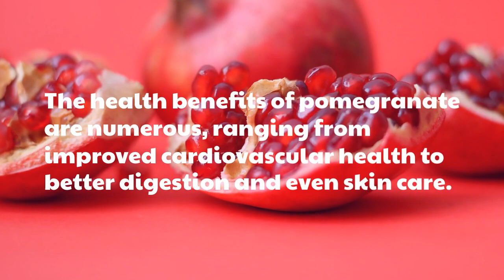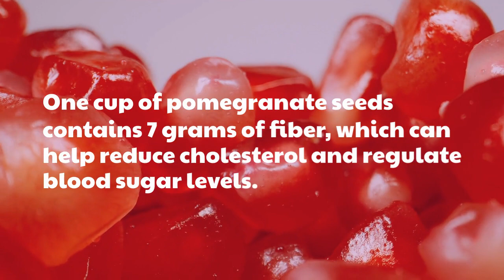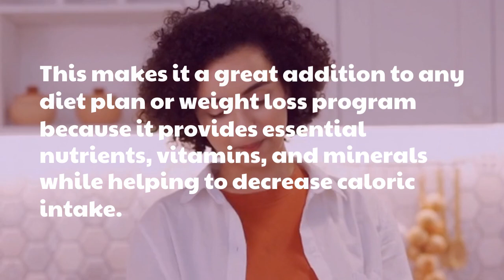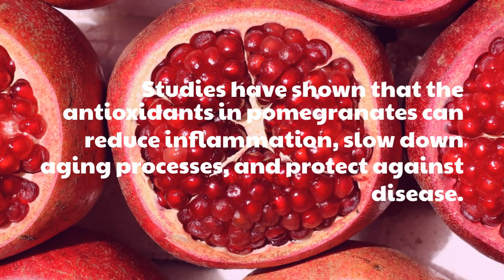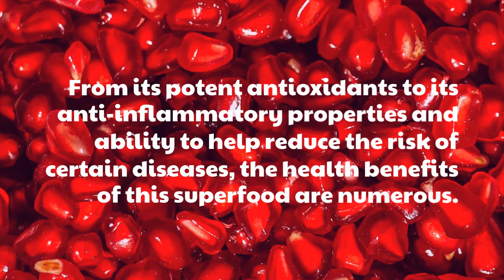Pomegranate And Its Nutritional Value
Pomegranate is a fruit that is rich in nutrients and antioxidants, making it a popular choice for those looking to boost their overall health. The fruit is typically round, with a thick, leathery skin that ranges in color from yellow-orange to deep red. Inside, the fruit is filled with hundreds of small, juicy seeds called arils, which are the edible part of the fruit. Pomegranates are a good source of vitamins C and K, as well as folate and potassium. They also contain powerful antioxidants called polyphenols, which can help protect the body against damage from free radicals. Pomegranates have been linked to a range of health benefits, such as improving heart health, reducing inflammation, and potentially even helping to prevent certain types of cancer. Pomegranate juice, extract, and supplements are also available and are often used as a natural remedy for various ailments.